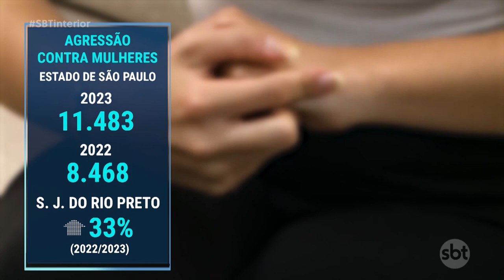Mulher sofre violência durante 40 anos; denúncias aumentam no estado